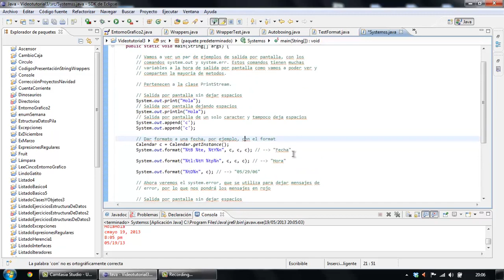Aprende a programar en Java: Salida a consola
Aprende a programar en Java: Descripción y uso de la salida a consola en Java. System.out, System.err, Console.

Elaborado por el alumno Carlos Cordón Gomez